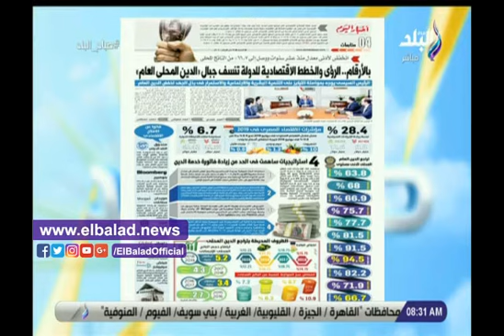صحف اليوم.. قرينة السيسي في عزاء مبارك.. تعديل جدول الثانوية